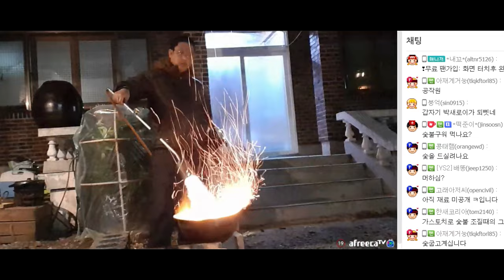'사냥해서 잡은 야생꿩' 생으로 먹고 구워 먹고~♥ [Grilled Pheasant Mukbang, 술먹방, 혼술, 자연인]